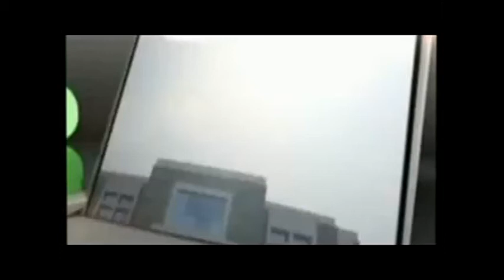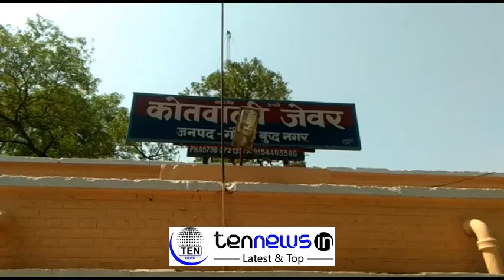Officials Inspect Yamuna Expressway Rape vehicle and location